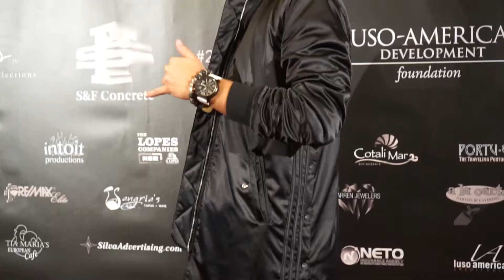2017 International Portuguese Music Award show in New Bedford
Did you make it out to the International Portuguese Music Award show at the Zeiterion Theatre last weekend? Here's a glimpse of what you may have missed ...